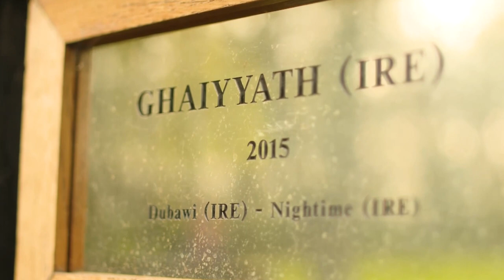William Buick on Cartier Horse of the Year Ghaiyyath